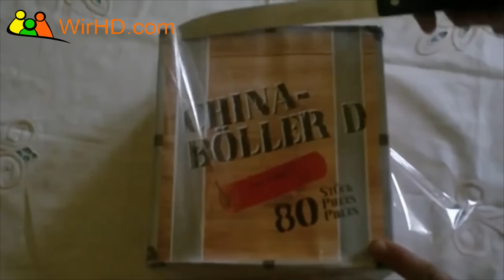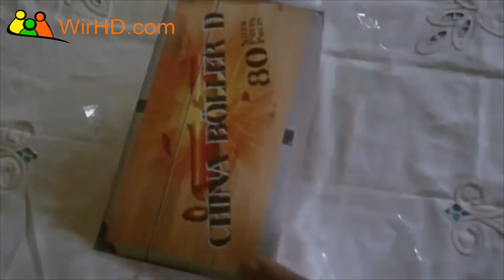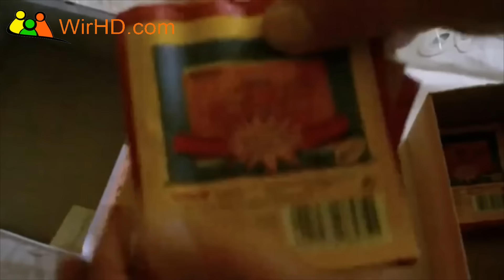Silvester 2015 Neujahr 2016 CHINA-BÖLLER D UNBOXING BÖLLER KNALLER KRACHER LEGALER SPRENGSTOFF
Silvester 2016 Neujahr CHINA-BÖLLER D UNBOXING BÖLLER KNALLER KRACHER LEGALER SPRENGSTOFF

INFO: Abgabe an Personen unter 18 Jahren ist verboten in Deutschland. Die Cina-Böller D dürfen nur Silvester und Neujahr benutzt werden. Man bekommt Böller und Raketen auch erst kurz vor Silvester und Neujahr zu kaufen.

Tags: BÖLLER KNALLER KRACHER LEGALER SPRENGSTOFF HD 720p Silvester 2016 Neujahr 2016 Erfurt - Feuerwerk über ganz Erfurt Stadt Ausblick HD 1080p Deutschlnd Germany Party Böller Polenböller Raketen Feuerwerk Knaller Knall Puff China Böller Chinaböller china vulkan Chinavulkan Vulkan anzünden Polenböller Polen böller Knaller Rakete Raketen Feuerwerk Knall Explosion Explodieren Feuer Brand brennen Fackeln abfackeln Abgefackelt Angefackelt Silvester 2016 Neujahr 30.Dezember.2015 spiel mit dem feuer HD 1080p MP4 Fire Boom New Firework Fireworks Rocket Der 21. Dezember 2013 - Weltuntergang am 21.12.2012 WAS DENKST DU? Silvester Neujahr Berlin 2016 Silvester Neujahr München 2016 Silvester Neujahr Rostock 2016 Silvester Neujahr Hamburg 2016 Silvester Neujahr Jena 2016 Silvester Neujahr Frankfurt 2016 Silvester Neujahr Stuttgart 2016 Silvester Neujahr Brandenburg 2016 Silvester Neujahr Lübeck 2016 Silvester Neujahr Thüringen 2016 Silvester Neujahr Sekt 2015 Silvester Neujahr Bomben 2016 "High-definition Television" HD Sydney - New Year's Fireworks 2015-16